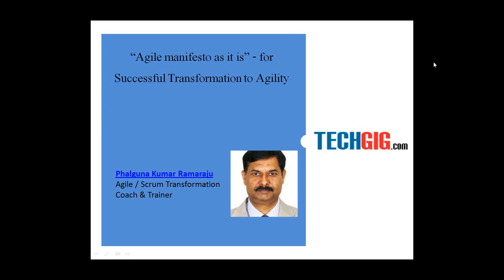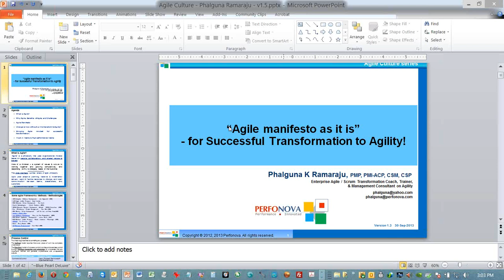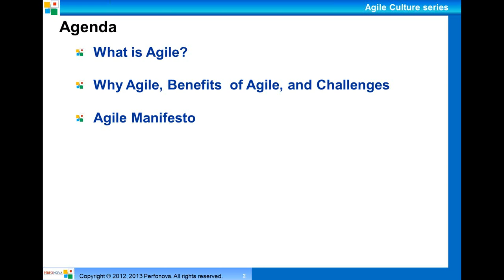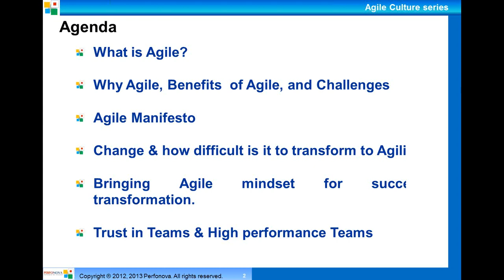Copy of "Agile manifesto as it is" for successful transformation to agility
Agile project management & agile practices are prominent in mainstream processes now for software development. Top Management, Leadership, and project teams at various roles have to support the Agile teams in order for the business to reap the best possible benefits of Agile. They need to understand the Agile values & principles in true sense to maximize the benefits and in building a strong Agile enterprise.
What is Agile manifesto saying in its true sense? - Agile Values and Principles explained in detail.
Why transforming to Agile is beneficial to my business?
How difficult is it to transform to Agility?
Leading causes of Agile failure, how to mitigate?
What would the structure of my organization look like after adopting, say Scrum?
Building high performance teams in Agile environment.